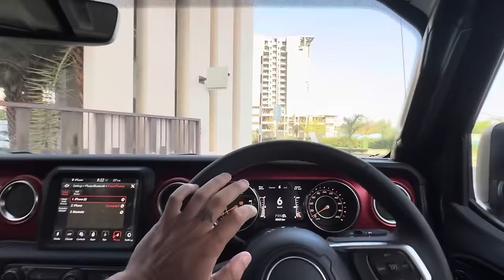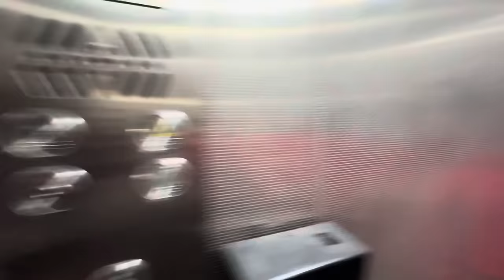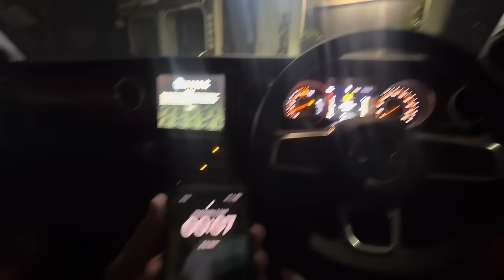gang nal full bashii Mohali ch | ethe ta gym nu bdi jldi jnde a😜 | Dhillonpreet Vlogs